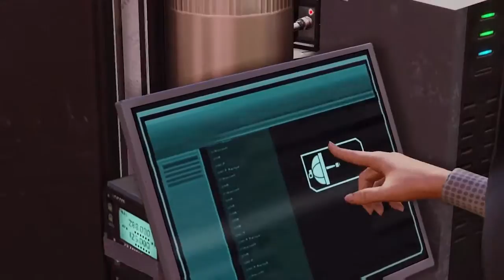Realitys XCOM 2 Adventure Episode 14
The hype was real and now the time has come for us to rid this planet of the xeno scum. Lets dive into XCOM2.